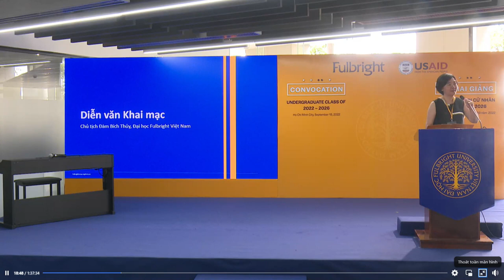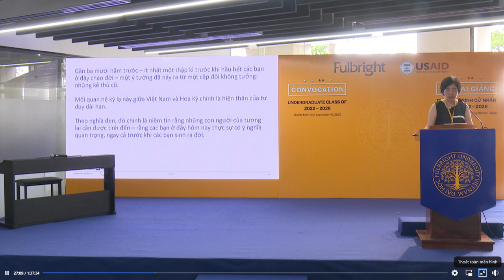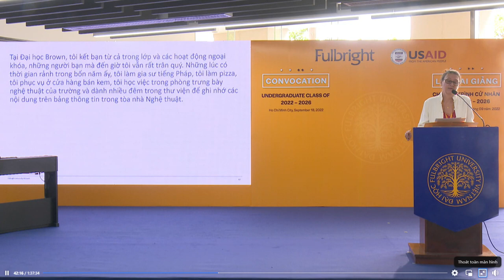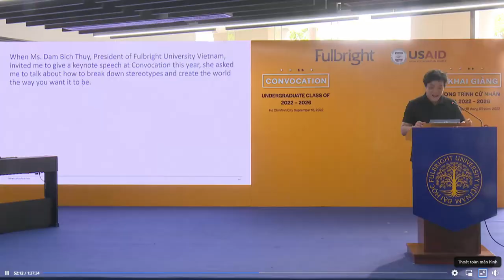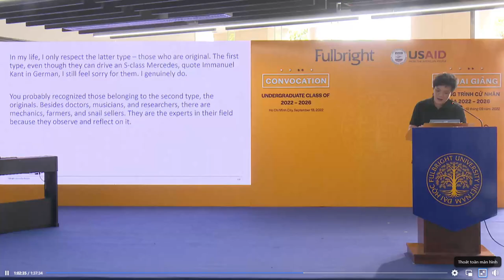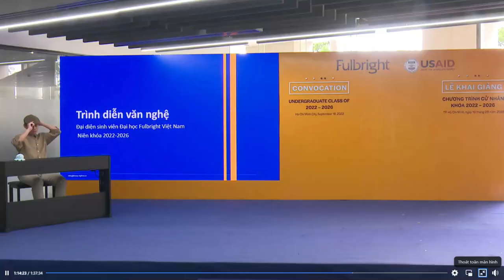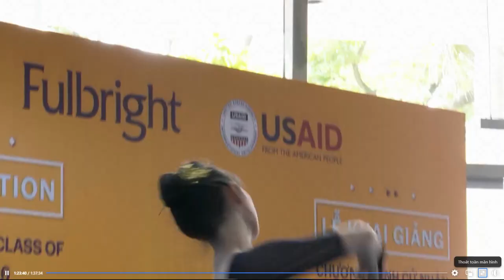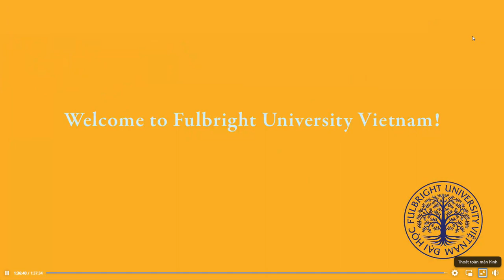LỄ KHAI GIẢNG FULBRIGHT UNIVERSITY VIETNAM 2022 - 2026